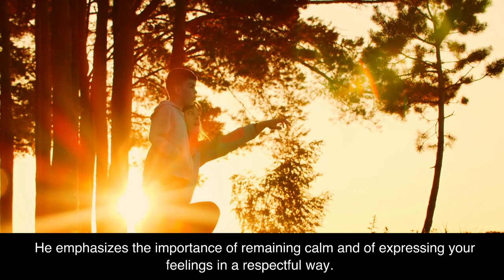The Art Of Dealing With People by Les Giblin Book Summary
I love coffee! In this video, I'm sharing a 2 minute summary of the book The Art of Dealing with People by Les Giblin. This book is a timeless classic that offers practical advice on how to get the most out of your relationships with others. Les Giblin has written a book that is filled with effective communication strategies, including how to make a good impression, how to persuade people, how to handle difficult conversations, and so much more. If you're looking to improve your communication and relationship skills, this is the book for you!